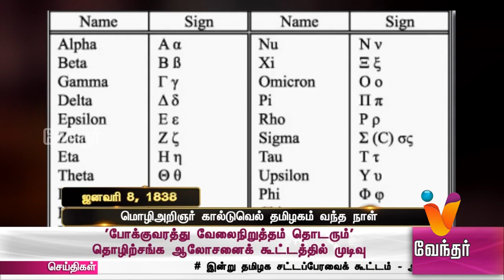வரலாற்றில் இன்று (08.01.18)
வரலாற்றில் இன்று